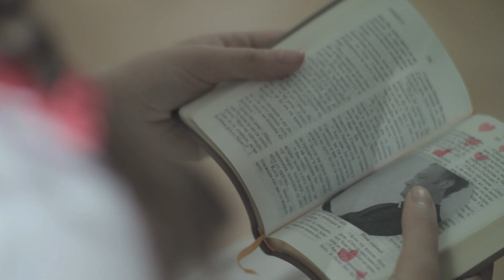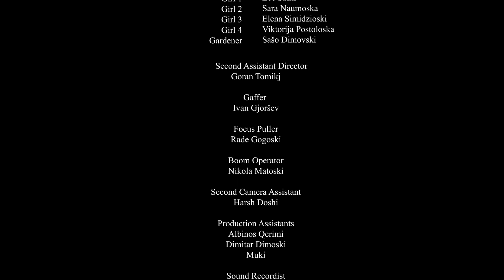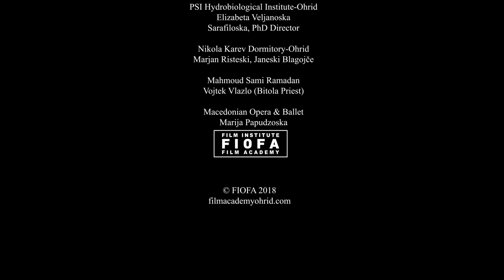"RED RIBBON (2018)" by Giovanni Rustanto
"An introvert, discrete, and calm 14-year-old girl who lives in an orphanage since she was little. In her early teenage years, she falls in love with a priest who regularly visits her home to lead religious services — while also attending to the nuns stationed there."

ACCOLADES :
- Drim Short Film Festival 2018, Macedonia; official selection.
- Tetovo Film Festival 2018, Macedonia; official selection.
- Queen Palm International Film Festival 2020;  silver winner best short family/faith categories second quarter.